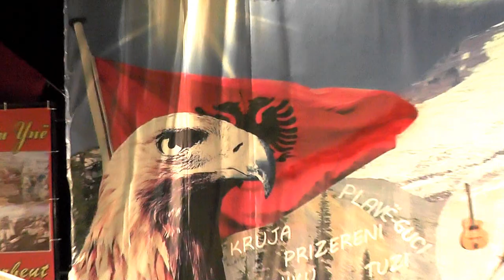SOFRA DARDANE 2018 = SH,K,A, GURRA E KURBINIT